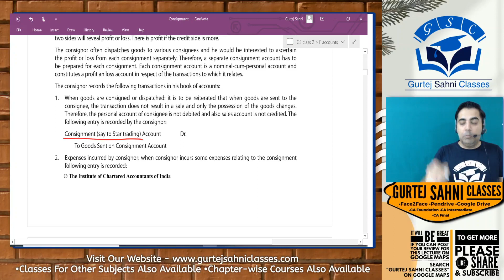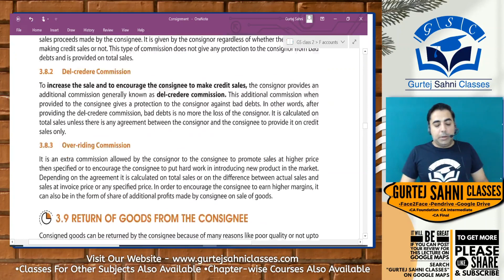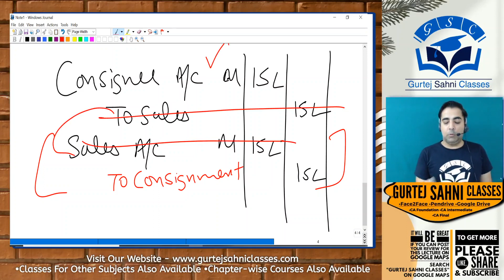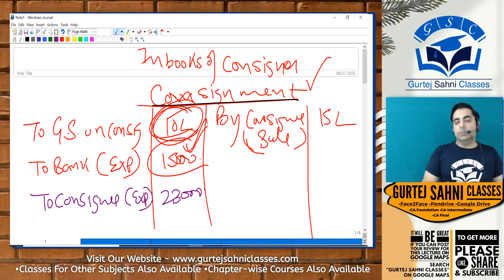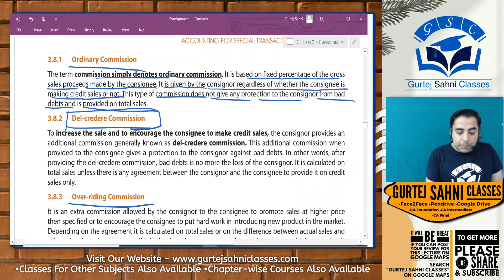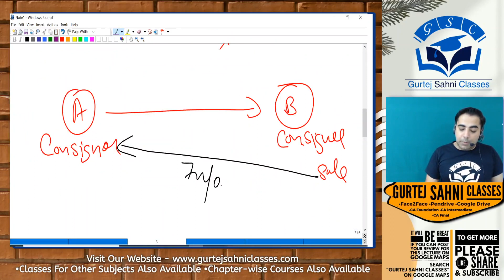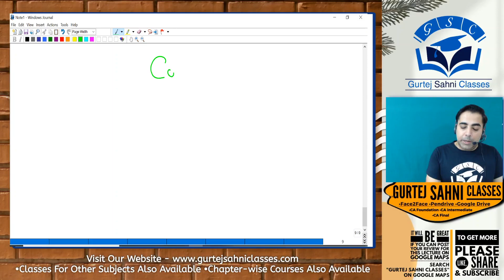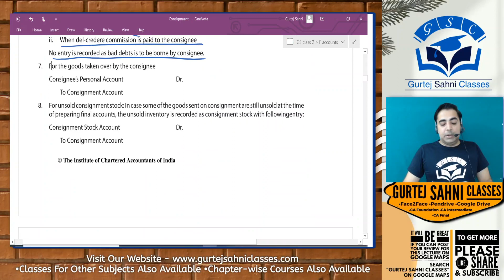CA FOUNDATION CONSIGNMENT LECT 3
CA FOUNDATION Principles and Practice of Accounting
In this video CA. Gurtej Sahni will discuss the basic concept of Consignment.